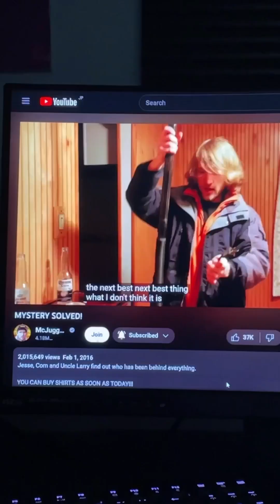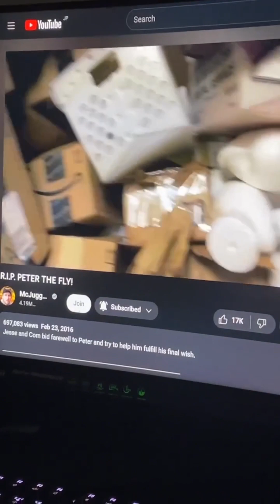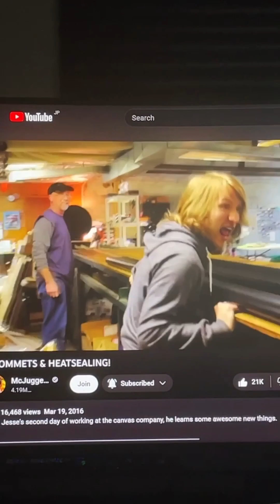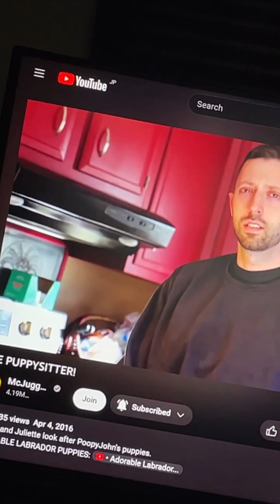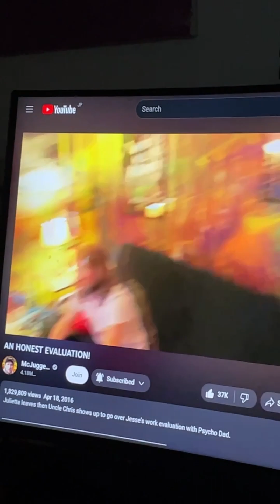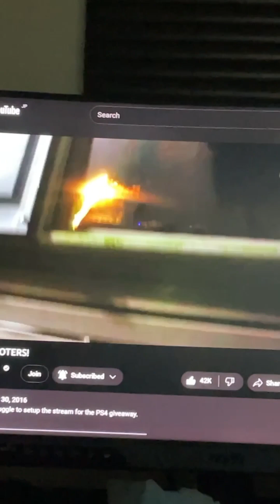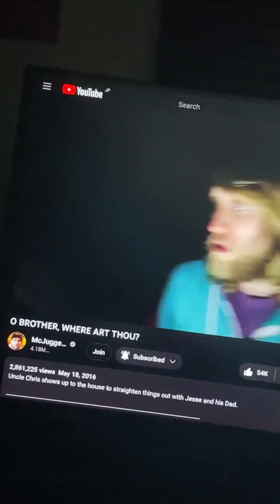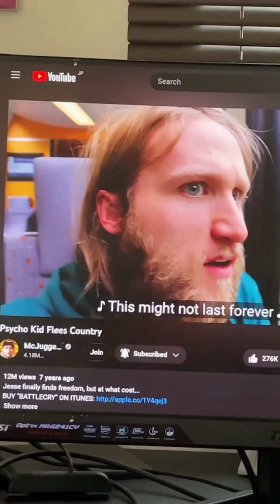2016 Psycho Series Moments✨I Saved on My Phone from Instagram💖 While Rewatching🦅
When rewatching The Psycho Series 2016 I post stuff on Instagram Stories closely to the date it came out
I live in Japan so the date is one day ahead that’s why its different

Instagram for Ridgid 24💖
(Rewatching 2016 Vlogs)

Mood | Steven/Marc/Jake🌙🗡
(Through Songs, I’m telling a story/Juliette’s song also included):

Editing app:
•CapCut